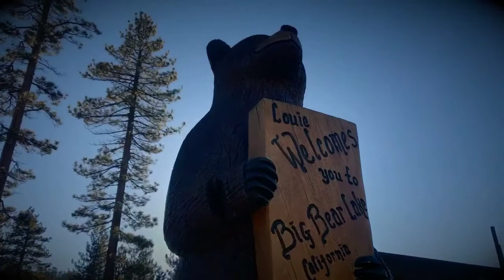David 'EL BANDERA ROJA" Benavidez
David Benavidez